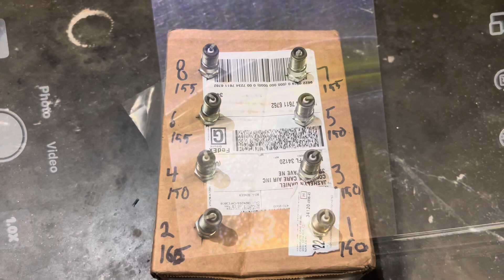TO MUCH HORSE POWER! BLOWN MOTOR😨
Two Friday night test n tunes in a row just go south. Unfortunate but part of racing ig. Hope you all enjoy the videos lately been getting content every time and everything we do something so I have something to post for you guys! Dad also makes his first pass in the truck and goes the fastest and quickest he’s ever gone!! Next video will bc the Nov9th truck showdown in immokalee FL!! If you’re local make sure to come out support and definitely bring your truck!!

Make sure to follow the socials and ask any questions you have!